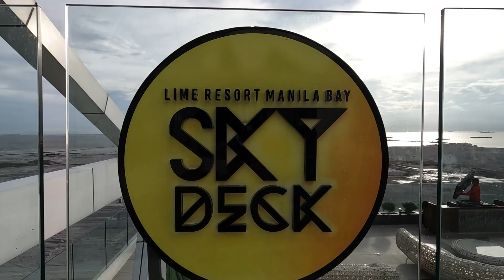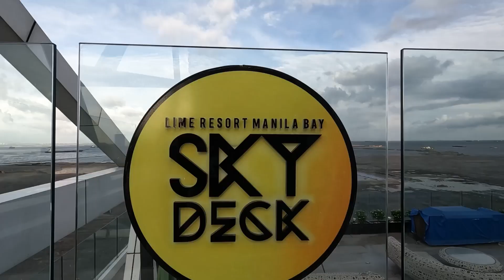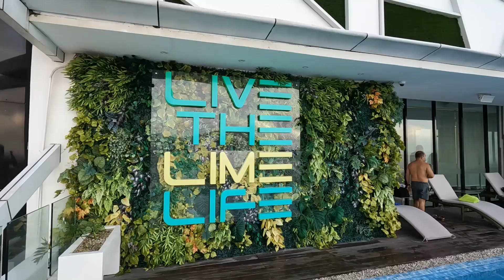Sky Deck at LIME RESORT MANILA BAY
Date Filmed: June 10-11, 2023
Lime Resort Manila Official Facebook

Lime Resort Manila
Manila Philippines
Stay in the heart of Manila
Windford Manila Resort and Casino Manila
Solaire Resort Entertainment City Manila
Azure Resort A1 wavepool balcony Manila
Okada Manila
Hotel 101
Golden Phoenix Hotel
Savoy Hotel
Sofitel Philippines Plaza Manila
Dusit Thani Manila
City Garden Grand Hotel
Belmont Hotel Manila
The Heritage Hotel Manila
Grand Hyatt Manila
 Hyatt Regency Manila ( City of Dreams )
 Conrad Manila
 Hilton Manila
 Hilton Clark Sun Valley Resort
 Clark Marriott Hotel
 Manila Marriott Hotel
 Sheraton Manila Bay
 Sheraton Manila Hotel
 Holiday inn manila galleria
 Holiday inn Suites Makati
 Holiday inn express manila Newport city
 Crowne plaza manila galleria